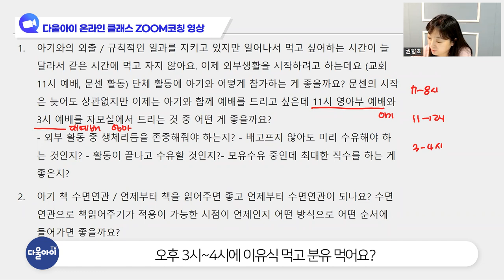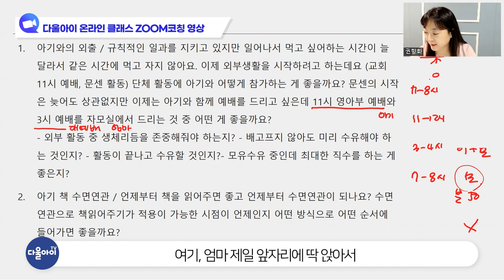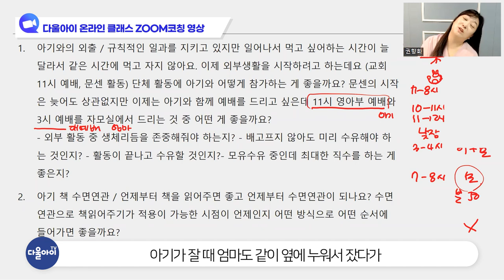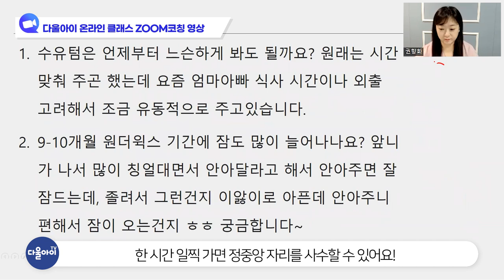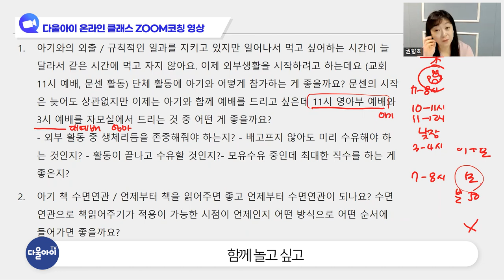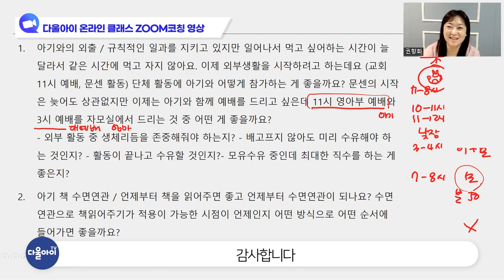아기랑 예배 드리기 꿀팁! 예배 시간마다 졸리고 배고프니?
00:24 아기 식사 시간과 겹치는 외출 어떻게해요?
02:19 아기랑 영아부 예배 드릴 때  좋은 자리
02:34 아기랑 영아부 예배 드리러 가기 꿀팁!
02:50 주일날 예배시간에 방해받지 않는 아기 식사 & 수유 스케쥴
03:47 엄마도 아빠도 혼자서 예배 드릴 수 있는 방법
05:37 엄마가 행복해지려면 엄마를 위한 시간이 필요해요!